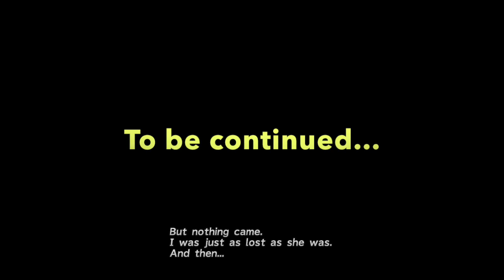Seymour Natus | Final Fantasy X #15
Yuna bravely secures her guardians are by her side while Tidus, Rikku and Wakka evade a sea serpent! Afterward, the gang comes face to face with Seymour once again.